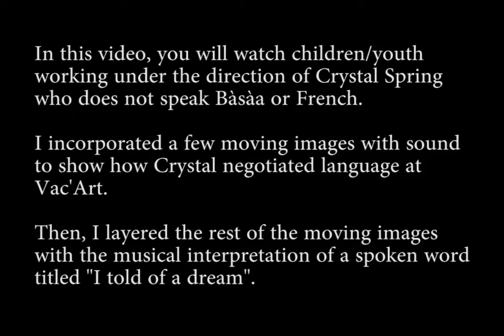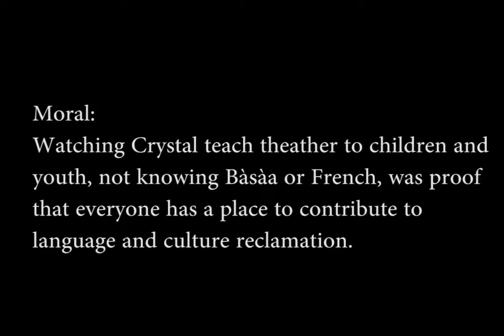Performing Language: Discovering Human Condition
Under the direction of Crystal Spring